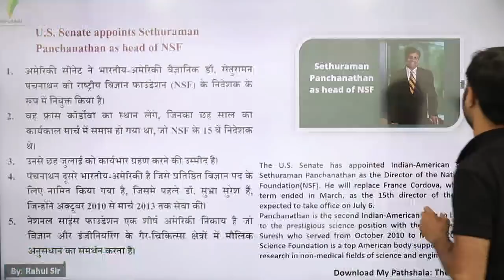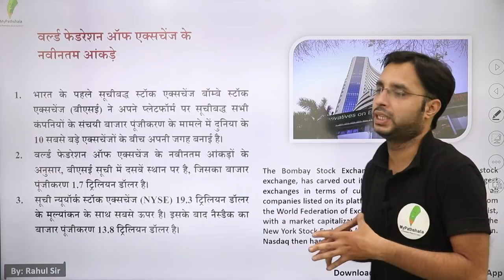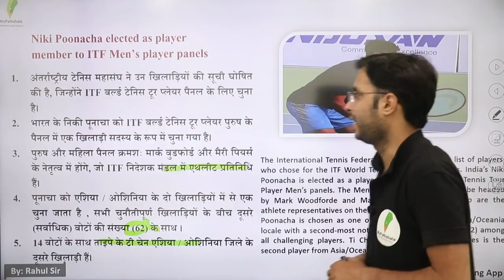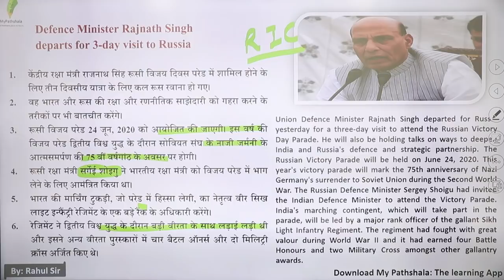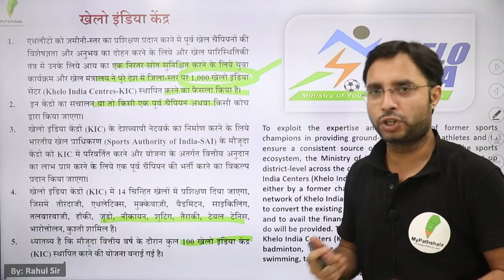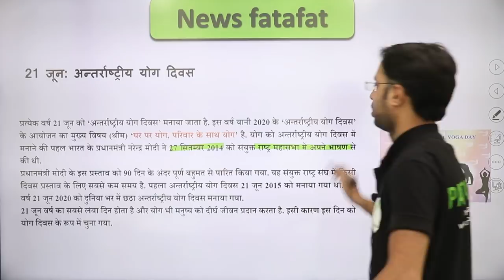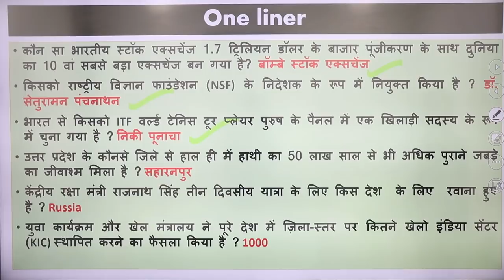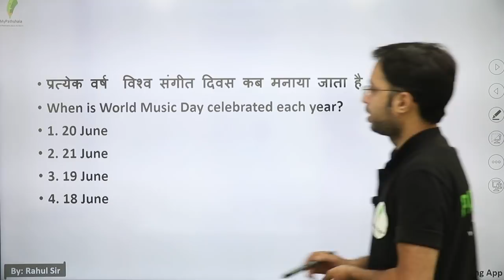daily current affairs by rahul mishra - 23 june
👉 9:00 AM REASONING BY RAHUL SIR

👉 11:00 AM MATH BY ANURAG SIR

👉1:00  PM MATH  BY UNNATI SIR SIR

👉2:15 PM  HINDI BY  LAXMI MAM

👉6:00 PM PHYSICS BY YOGESH SIR

👉8:00 PM G.S BY PRAVEEN SIR